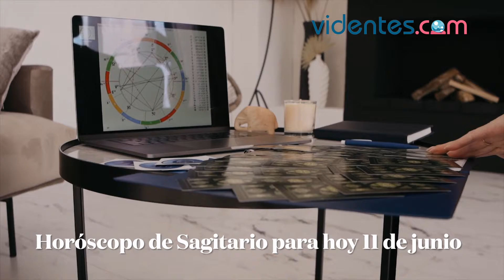HORÓSCOPO DIARIO 🌞🌝☀️ SAGITARIO ♐️ VIERNES, 11 DE JUNIO DE 2021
Horóscopo de hoy, viernes 11 de Junio de 2021. El horóscopo para hoy: descubre tu futuro gracias a mi horóscopo diario para ti.